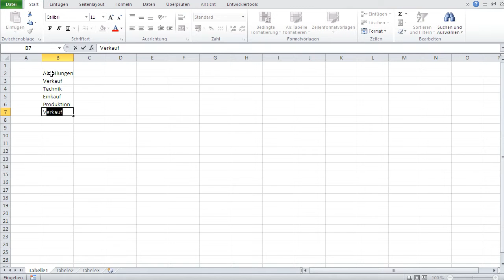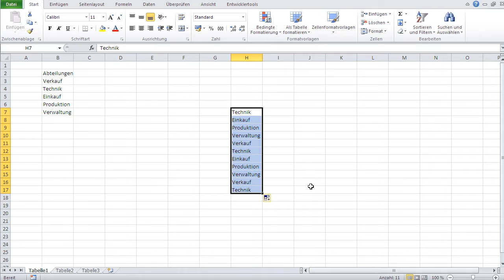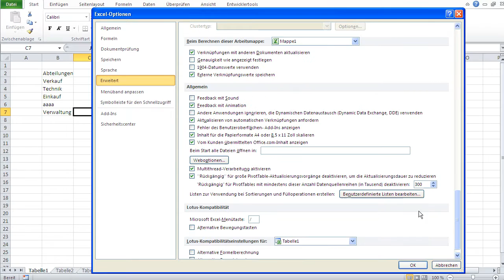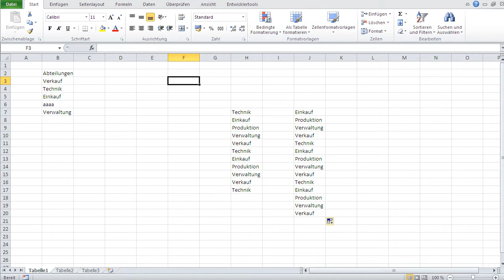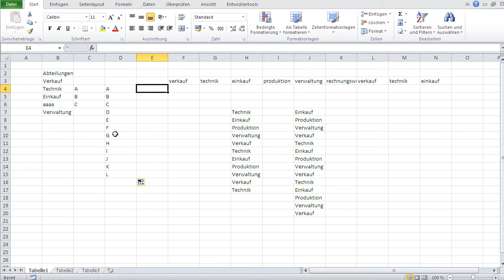Benutzerdefinierten Listen in Excel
Benutzerdefinierten Listen lassen sich in Excel unter:
Optionen : Erweitert
Ganz unten in Erweitert-Seite
Knopf Benutzerdefinierten Listen Bearbeiten …

Wir sind jetzt in dem Bereich von Excel, indem wir diese Listen bearbeiten bzw. erstellen können.

Listen können entweder im rechten Bereich des Fensters eingetragen werden, oder als Zellinhalte irgendeiner Tabelle importieren.